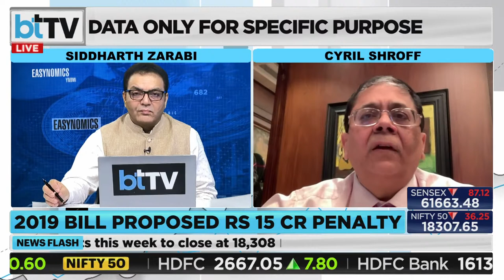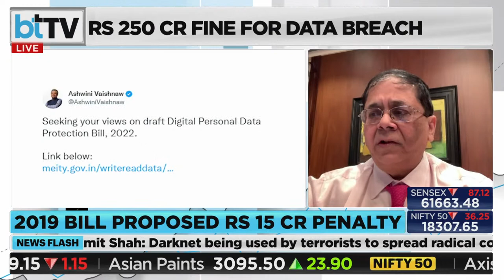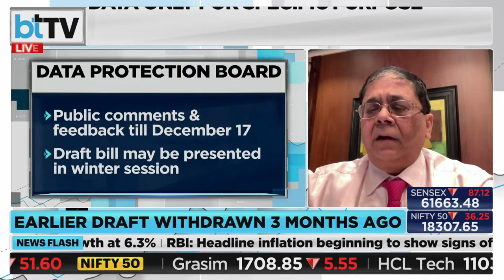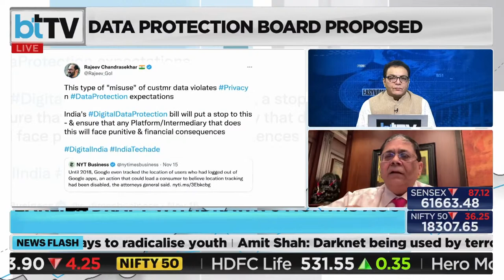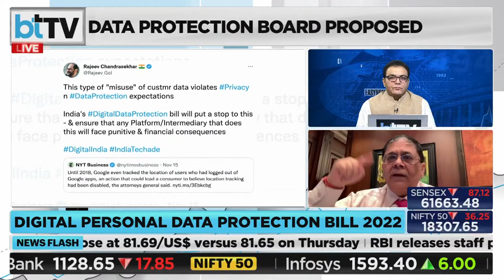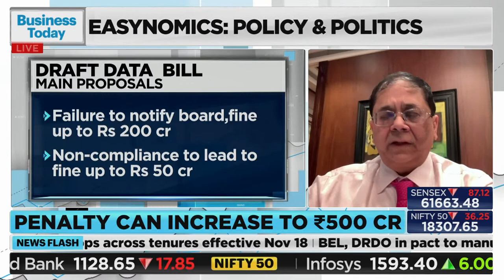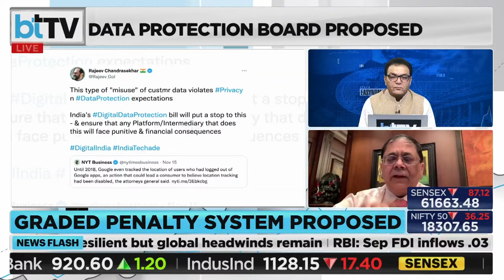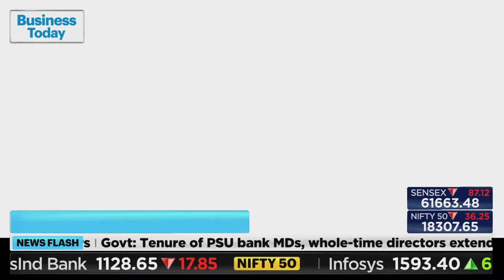Draft Data Protection Bill: What Rights Will You Have?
Government releases a new draft of the data protection bill and invites feedback from the public on the draft Bill by December 17, and no public disclosure of the submissions will be made. \With the aim to establish a comprehensive legal framework governing digital personal data protection in India, the Ministry of Electronics and Information Technology (MeitY) has released a draft bill named ‘Digital Data Protection Bill 2022’. The ministry has been deliberating on various aspects of digital personal data to provide for the processing of digital personal data in a manner that recognizes both the right of individuals to protect their personal data and the need to process personal data. Prepared in simple language, the government is inviting feedback from the public on the draft Bill by December 17, and no public disclosure of the submissions will be made. Digital Personal Data Protection is legislation that frames out the rights and duties of the citizen (Digital Nagrik) on the one hand and the obligations to use collected data lawfully of the Data Fiduciary on the other hand. The bill is based on the principles around the Data Economy. The new draft comes after the widely debated and discussed Personal Data Protection Bill, 2019, which includes provisions like the rights of individuals, duties of entities processing personal data, and regulatory framework, among others. The government took into account the consultations and deliberations and has now prepared a draft bill. With European Union’s General Data Protection Regulation considered the best, the Indian government has considered the global best practices, including a review of the personal data protection legislations of Singapore, Australia, the European Union, and prospective federal legislation of the United States of America. “It has become clear over the last few years that while the internet and technology is a force for good and connectivity, it is also a place where user harm and misuse can exist if these rules and laws are not prescribed. That is why laws and rulemaking for the internet have to be around the basic foundational principles and expectations of our citizens of openness, safety & trust, and accountability,” MEITY said.  The government said that currently there are over 76 crores (or 760 million) active internet users (Digital Nagriks) and over the next coming years this is expected to touch 120 crores (1.2 billion).